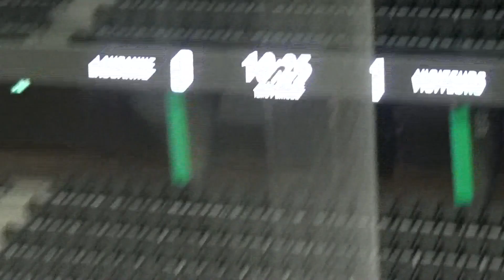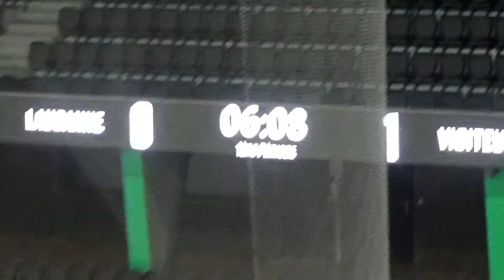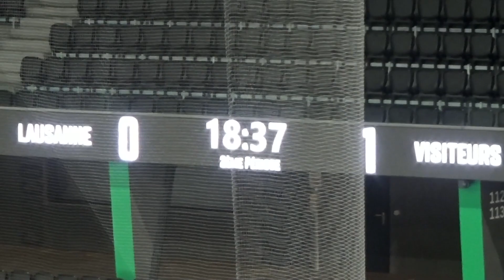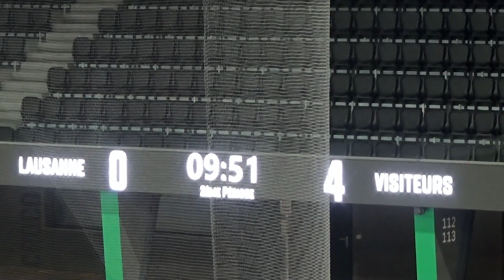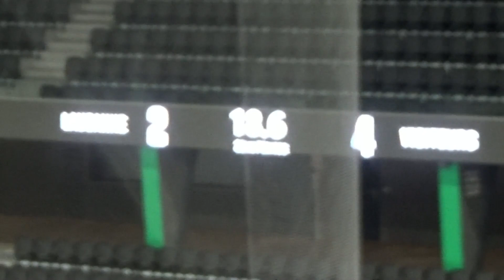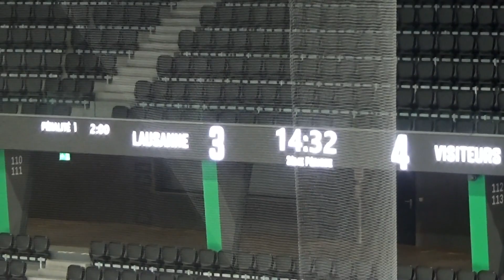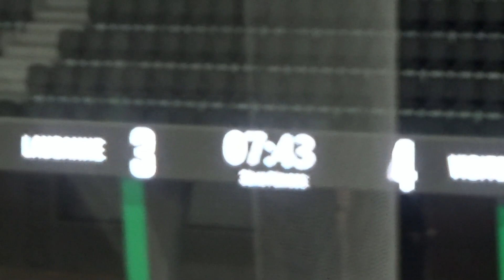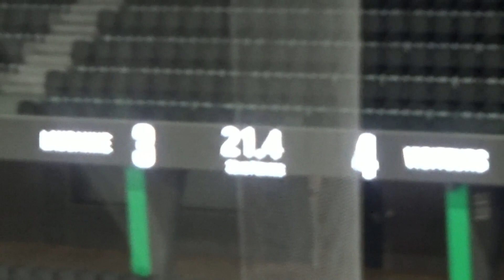Swiss U20 Elit : HC Lausanne vs HC Ambri-Piotta (2020-11-22)